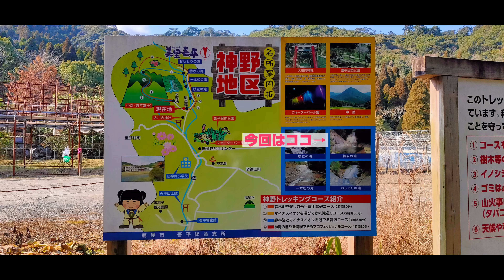【4K】特攻の滝 空撮③吾平富士(中岳)鹿児島県鹿屋市 神野トレッキングコース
駐車場から林道を歩いて片道約2.5ｋｍ、4滝に行き空撮して来ました。①～④に分けてアップします。